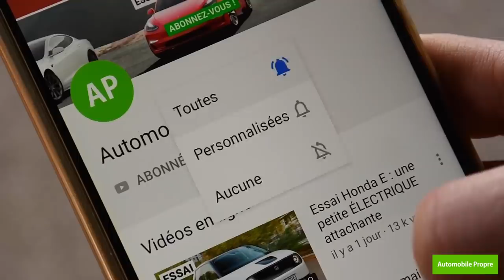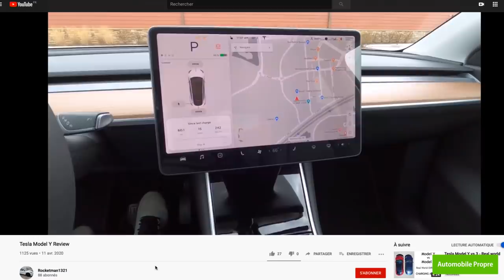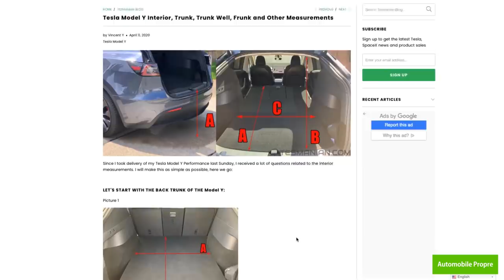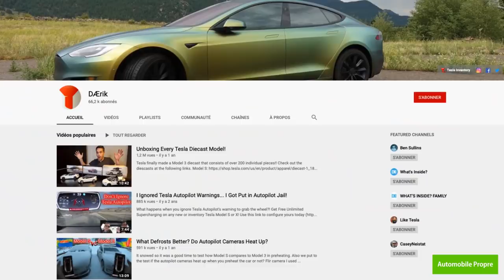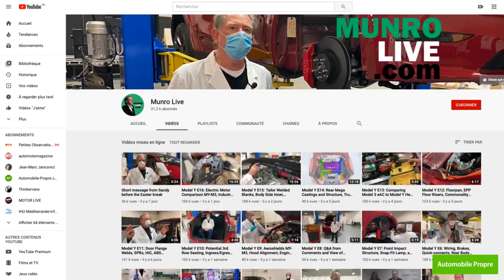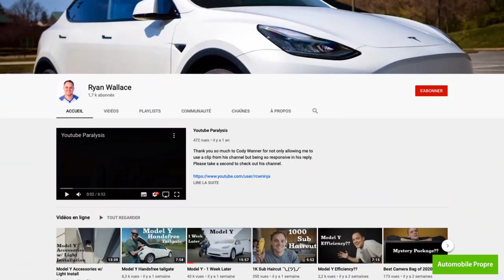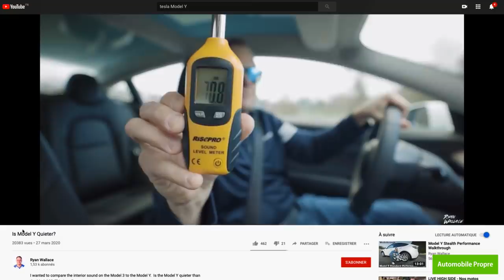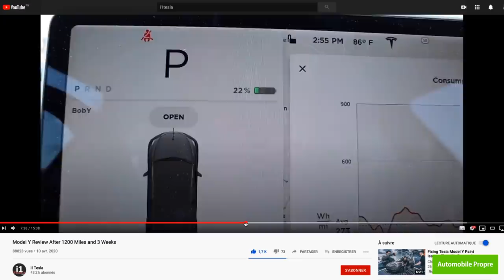Tesla Model Y : tout SAVOIR sur le nouveau SUV électrique d'Elon Musk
Prévu à l'horizon 2021 en Europe, le Tesla Model Y figure parmi les voitures électriques les plus attendues du marché. En attendant de pouvoir prendre le volant de ce SUV venant enrichir la gamme Tesla, nous avons compilé et commenté pour vous les meilleurs extraits des premiers utilisateurs américains. Attention : informations exclusives !

Echangez avec des propriétaires et des passionnés de Tesla model Y

Envie de voir plus de vidéos et d'essais de voitures électriques ?